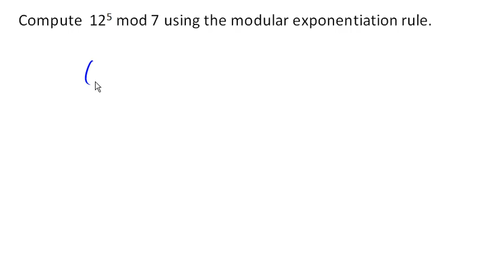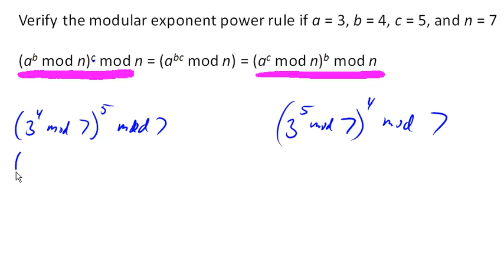Calculating modulus with exponents